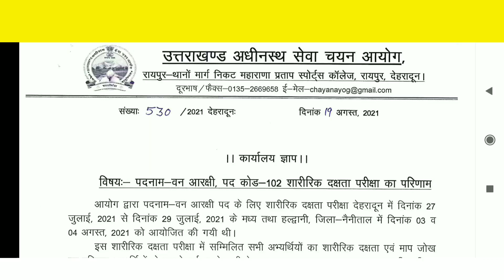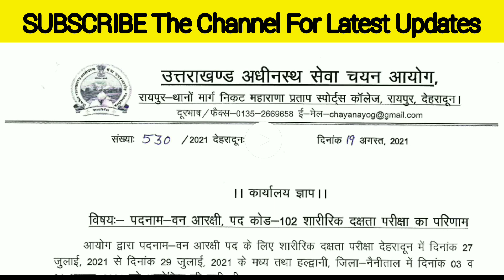UKSSSC Forest Guard Result Date 2021 | Expected | उत्तराखंड वनआरक्षी RESULT